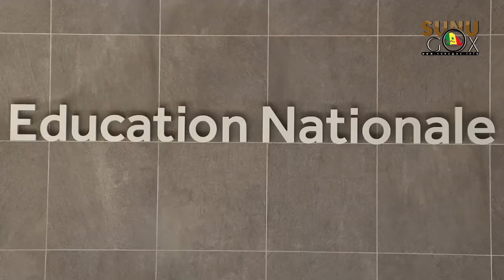Recrutement de 5.000 enseignants :" les recalés du CREM doivent s'inscrire sur la plateforme"